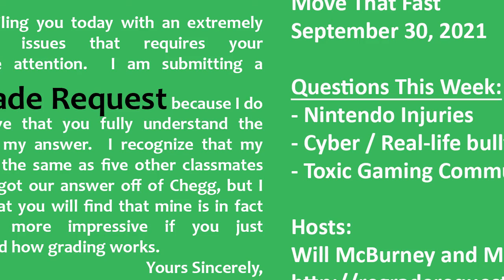Regrade Request - Episode 17: Human Thumbs Can't Move That Fast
In this episode of Regrade Request, we take a look at the dangers of being a gamer.  While Mark discusses physical injuries that have happened due to playing Nintendo (such as "Nintenditis" and various blunt force traumas from using a Wii remote), Will goes more into emotional issues, such as cyber bullying.

And, of course, a few questions from No Stupid Questions to round out the show!